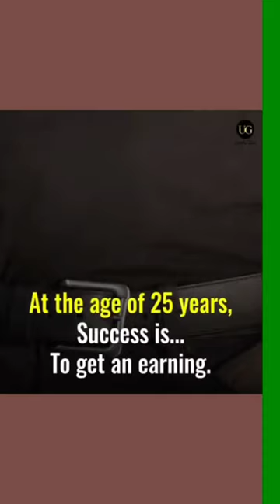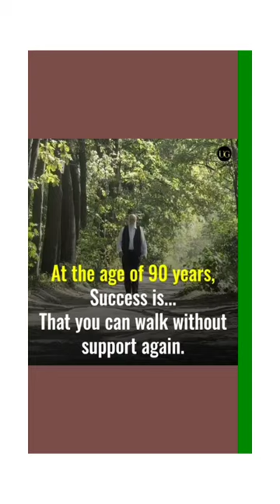Life has different chapter's. Don't let one bad chapters end the📕book..